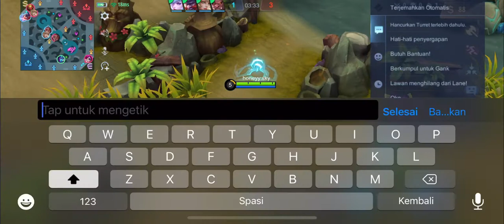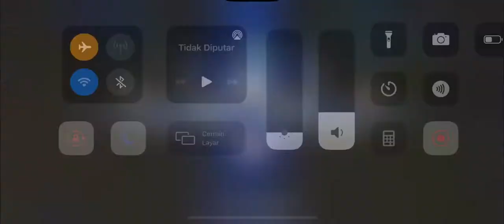BUILD SET GORD MIDLANER | BAY GAMING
Hello Coyy..